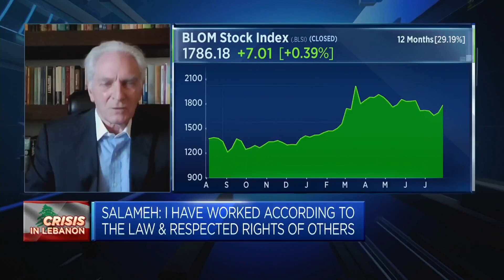Lebanon's central bank chief leaves behind a 'terrible legacy,' says former minister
Nasser Saidi, who served as minister of economy and trade and minister of industry of Lebanon between 1998 and 2000, discusses the end of Riad Salameh's term as governor of Lebanon's central bank. Salameh faces corruption charges.